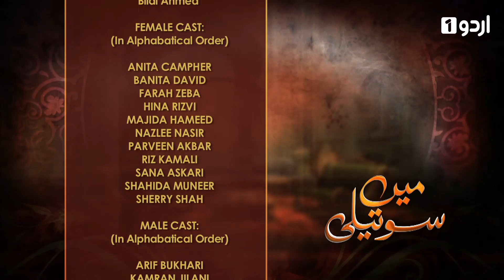Main Soteli - Episode 22 | Urdu 1 Dramas | Sana Askari, Benita David, Kamran Jilani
Main Soteli | Urdu 1 Dramas | Sana Askari, Benita David, Kamran Jilani

Main Souteli is a tale of two families having one last name but different fates. Salman Ali Khan was happily living with Khadija and her two daughters Anaya and Momal until he met Nargis. He fall in love with the cunning lady and married her. Nargis also gave birth to two baby girls, Nimra and Sawera. Time passed and Nargis took control of all financials, Khadija and her two daughters were even deprived of basic facilities of life.

Nothing changed even after the demise of Salman Ali Khan. Khadija was left with a small house where she is hardly surviving with her daughters and looking for appropriate groom for Anaya whereas Momal is attending college. Things were usual unless their cousin Ali reached Pakistan and was advised stay with them till he got his home here in Pakistan. Ali got inspired by the jolly nature of Momal and they became close in no time whereas he also appreciated maturity of Anaya. When Ali’s mother arrived and asked Ali to marry either of the girls, he chose Anaya as his life partner, leaving Momal in shock and rage.

On other hand, Nargis got her elder daughter Sawera married with a rich but two times divorced man, who is brutally violent with her for she is unable to conceive. Also she is not allowing her younger daughter Nimra to marry the guy he likes just because of difference in their financial status. Later on Nimra will have no choice but to marry Amir in isolation. This unannounced marriage turned out to be a disaster when Amir got Nimra pregnant and left country. Nimra will found out that his brother-in-law Sajid is impotent and to save her sister’s life and hide her secret, she will make deal with Sajid and marry him. But things will not remain same, when Amir will comeback in her life.